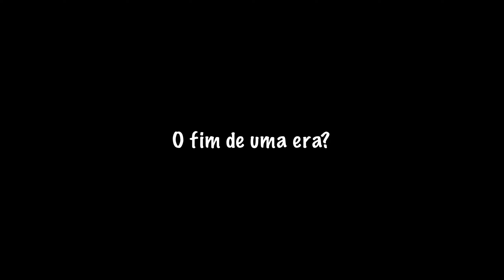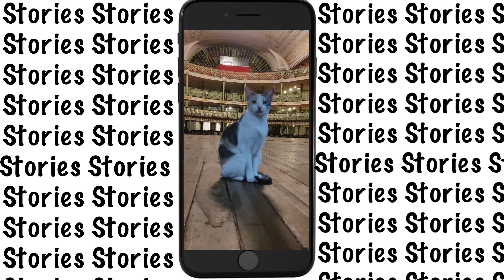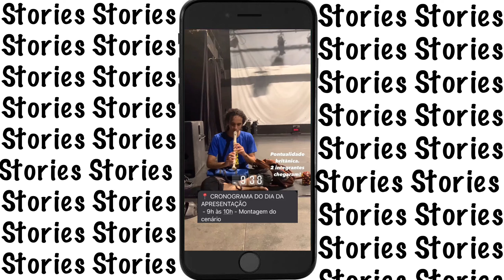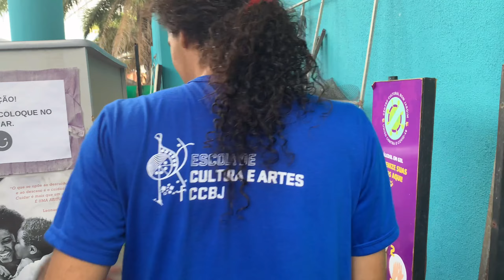FASTIO - O fim de uma era?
Vlog dos bastidores das apresentações do espetáculo FASTIO - Ceia da Fome, no ano de 2022. O espetáculo foi o produto final do curso Extensivo em Teatro do Centro Cultural Bom Jardim, onde além de aprender muito sobre teatro, também conheceu pessoas incríveis… :3